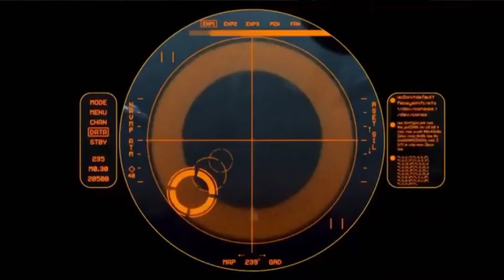MEGA SHARK VS GIANT OCTOPUS 2009 (MUSIC VIDEO) somewhere in between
-channel